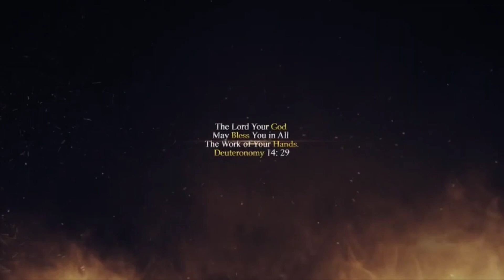Happy New Year A blessing for you, because the Lord your God loves you.Deuteronomy 23:5